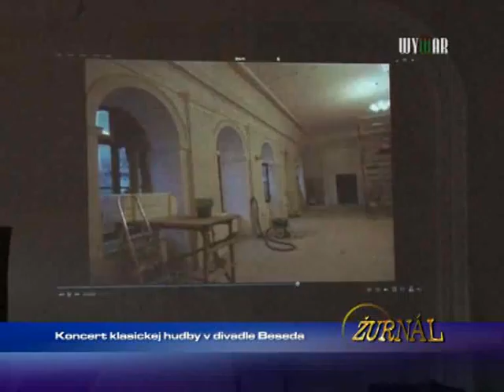Koncert klasickej hudby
1505